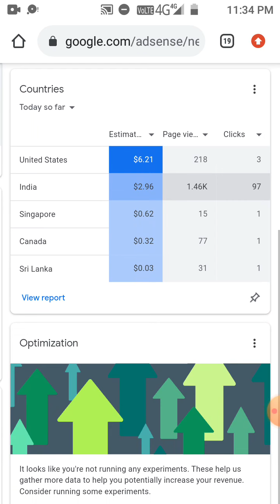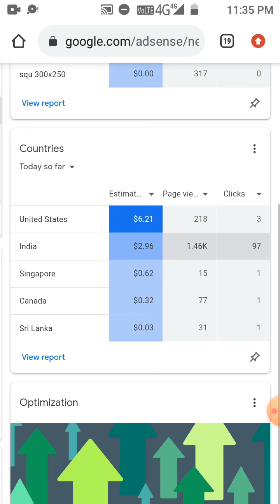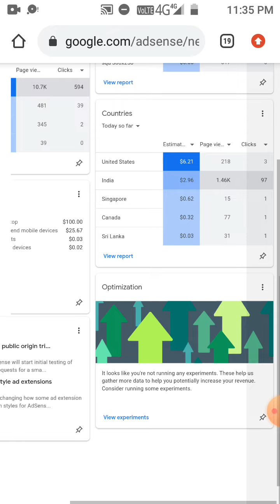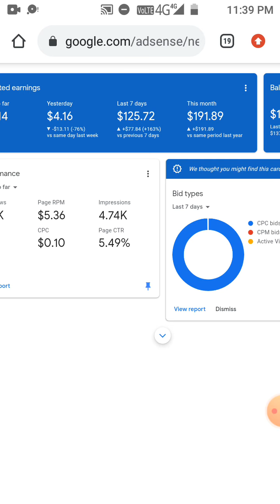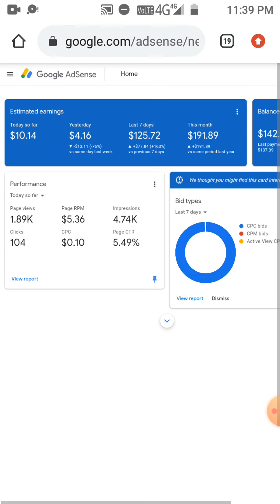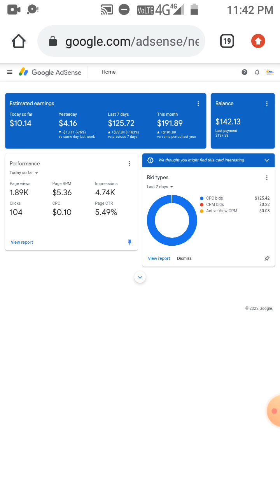google AdSense earning increase us traffic 3 clicks $10 for incoming